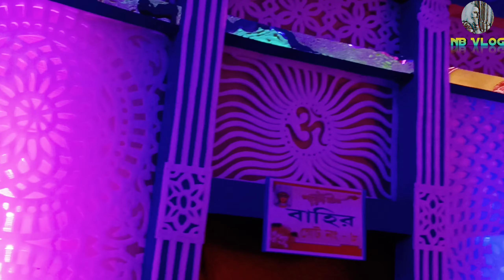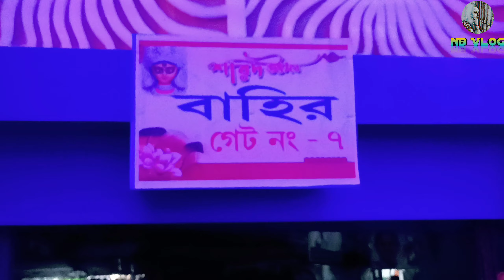Gobordanga Burj Khalifa || অসাধারণ লাইটিং😲|| Durga Puja 2022 || NB Vlog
। Comment us for your requested videos ।
License
Thnk You All Friends For Your Watching
                        NB Vlog 🙏🙏🙏🙏